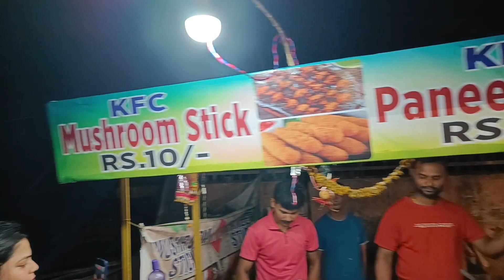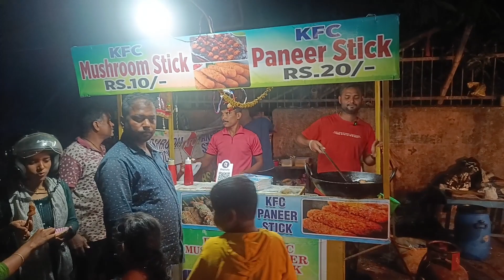Street Side Tasty Mushroom Stick And Paneer Stick 🤤||Only 10Rs-20Rs 🔥||One of The Best 👌||Try It😍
paneer stick # mushroom stick # Only at 10Rs and 20Rs odia siripur gopabandhu chowk
odia food blogger bhubaneshwar Ashutosh Tripathy # Ashutosh Tripathy Odia Vlogger bhubaneswar steet food best evening snacks in bhubaneshwar

📍Location- From Siripur Traffic To Gopabandhu Chowk(Left Side),BBSR

Channel Name:

YouTube- Ashutosh Tripathy Vlogs (@Ashutosh_Tripathy_Vlogs  )

Copyright credit